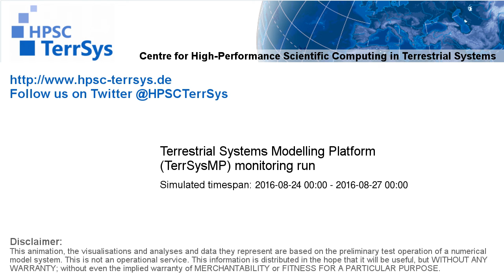TerrSysMP monitoring run 2016-08-24 - remaining unsaturated storage - Europe (72h)